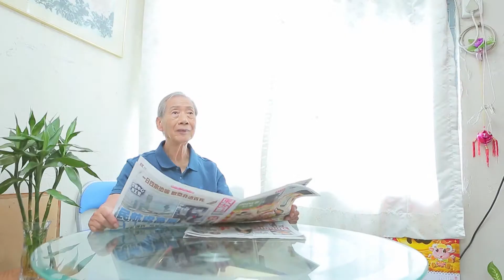Promotion Video 2015 (voice over)